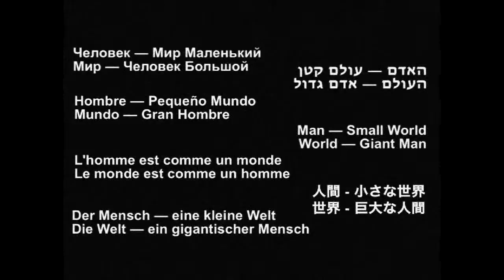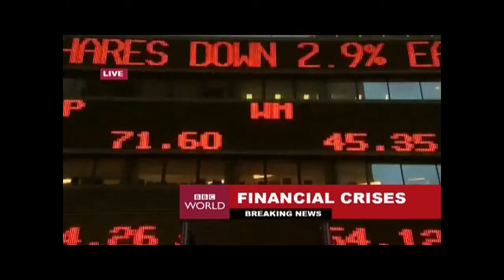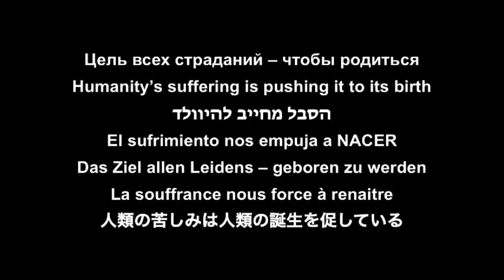Asi es y será la vida si esto sigue así HD HISTORIA RESUMIDA 720p